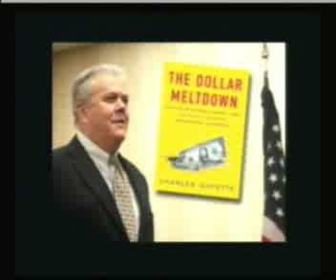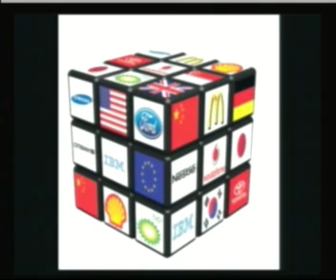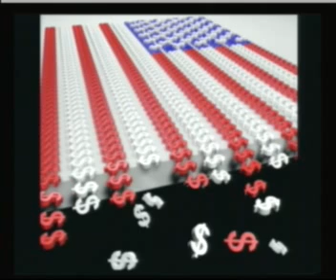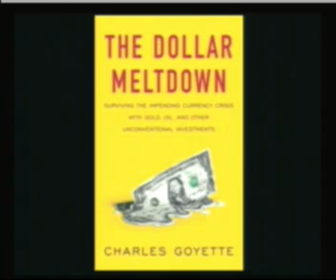Ernest Hancock: Charles Goyette/Ryan Mott- 08-16-11 2of8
Charles Goyette - In Studio - "The End Is Nigh" - New York Times bestselling author: "THE DOLLAR MELTDOWN"